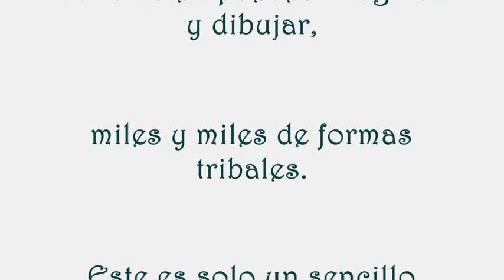LETRAS TRIBALES C y D. Bases elementales para dibujar y/o diseñar letras tribales.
Ejercita tu creatividad por medio de la creación de dibujos de letras tribales.
Otra de las múltiples formas que podemos usar para ejercitar y soltar en el campo del dibujo, diseñando letras tribales.